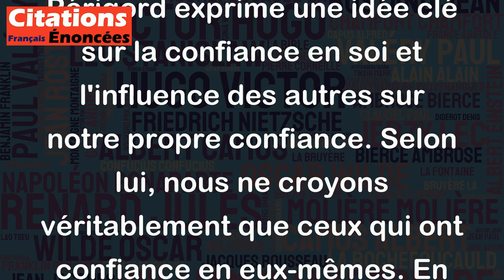On ne croit qu'en ceux qui croient en eux. - Talleyrand-Périgord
Cette citation de Talleyrand-Périgord exprime une idée clé sur la confiance en soi et l'influence des autres sur notre propre confiance. Selon lui, nous ne croyons véritablement que ceux qui ont confiance en eux-mêmes. En d'autres termes, si quelqu'un croit en lui-même et en ses capacités, il est plus susceptible d'être cru et soutenu par les autres. Par contre, si une personne n'a pas confiance en elle-même, elle peut avoir du mal à convaincre les autres de ses idées ou de ses compétences. Cette citation souligne également l'importance de la confiance en soi et de l'estime de soi dans la vie professionnelle et personnelle. Les personnes qui croient en elles ont souvent une plus grande réussite et une plus grande satisfaction dans la vie.